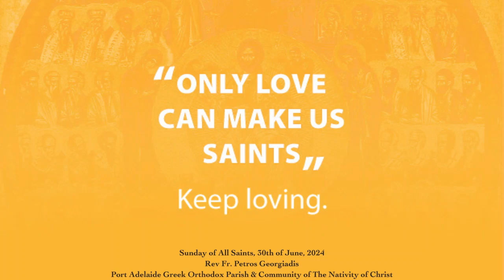Only Love Can Make Us Saints || Sunday of All Saints || Sermon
The Gospel According to Matthew 9:36, 10:1-8

At that time, when Jesus saw the crowds, he had compassion for them, because they were harassed and helpless, like sheep without a shepherd. And he called to him his twelve disciples and gave them authority over unclean spirits, to cast them out, and to heal every disease and every infirmity. The names of the twelve apostles are these: first, Simon, who is called Peter, and Andrew his brother; James the son of Zebedee, and John his brother; Philip and Bartholomew; Thomas and Matthew the tax collector; James the son of Alphaios, and Thaddaios; Simon the Cananaean. and Judas Iscariot, who betrayed him. These twelve Jesus sent out, charging them, "Go nowhere among the Gentiles, and enter no town of the Samaritans, but go rather to the lost sheep of the house of Israel. And preach as you go, saying, 'The kingdom of heaven is at hand.' Heal the sick, raise the dead, cleanse lepers, cast out demons. You received without paying, give without pay."